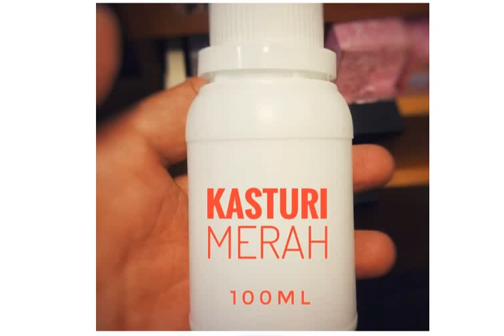KASTURI MERAH ori 100gr non alkohol 100ml